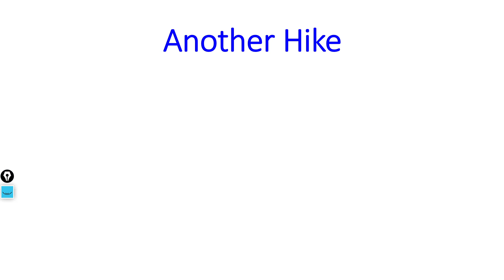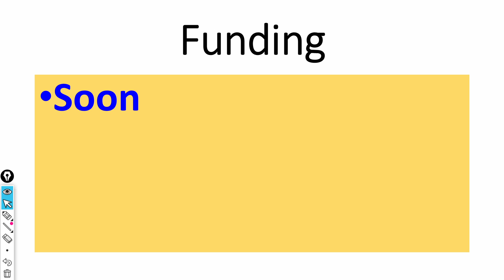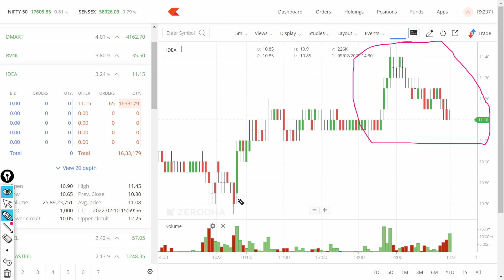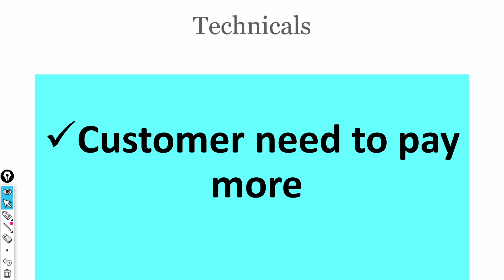Vodafone idea share latest news |Vodafone idea share fall |Vodafone Q3 Results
Vodafone idea share latest news |Vodafone idea share target | Vodafone share news |Vodafone analysis

7. How to earn daily Rs. 2000 risk free by Option selling (PUT & CALL option writing)
0:02 Introduction about the company
0:36 - Fundamentals of the stock
01:08 - Technical Analysis of the stock
02:03 - Our Recommendation
02:44 Conclusion

Yours
At YouTube Channel Share Latest News Trader
ShivKumar VermaTraders